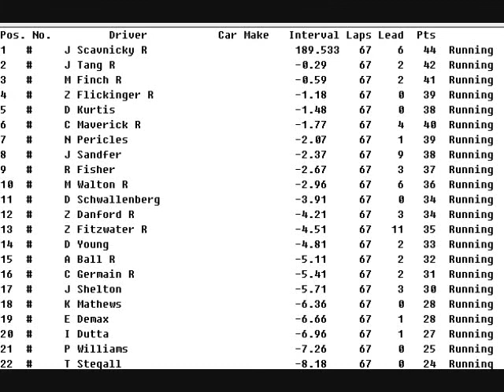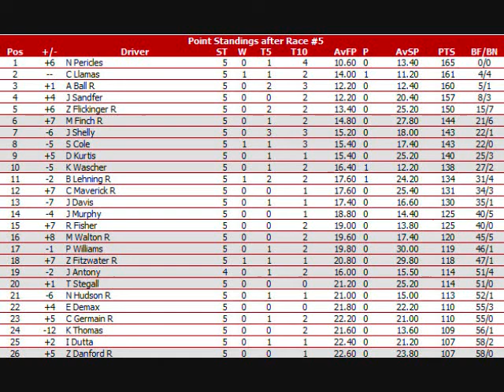NRSL Napa Cup Series Season 3: Race 5/20 Pensacola: Ashlyn Martinez 500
At lap 18, a moment of silence for Ashlyn Martinez. She died at the age of 18.